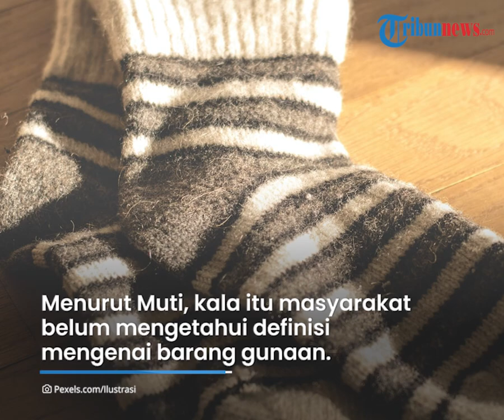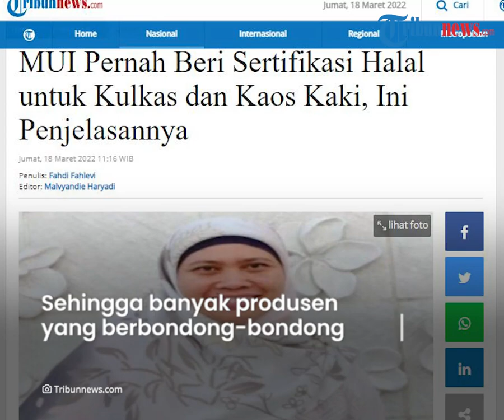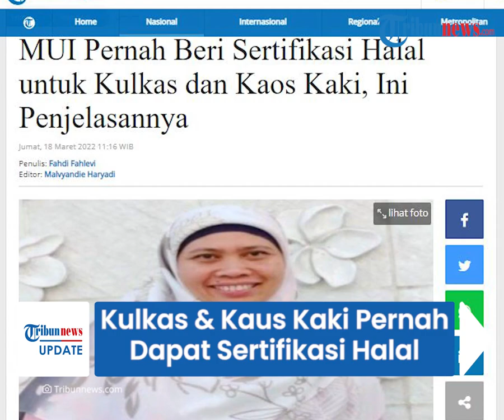Kulkas hingga Kaus Kaki Ternyata Pernah Dapat Sertifikasi Halal dari MUI, Begini Penjelasannya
TRIBUN-VIDEO.COM - Majelis Ulama Indonesia (MUI) kini tengah menjadi sorotan seusai memperkenalkan logo halal yang baru.

Tak hanya itu, masyarakat juga menyoroti soal barang-barang yang mendapat sertifikasi halal, seperti kulkas dan kaus kaki.

Meski hal tersebut sudah lama dilakukan, pihak MUI kini memberikan penjelasan.

Direktur Utama LPPOM MUI Muti Arintawati menjelaskan alasan pihaknya memberikan label halal untuk kulkas tersebut.

Muti mengatakan, sertifikasi halal untuk kulkas diberikan pada 2018 lalu.

Dikutip dari Tribunnews.com, pemberian sertifikasi halal itu merupakan amanat dari Undang-undang Nomor 33 Tahun 2014 tentang Jaminan Produk Halal.

Dalam aturan tersebut, salah satu yang wajib disertifikasi adalah barang gunaan.

Waktu itu kan 2014 keluar UU JPH dan salah satu yang wajib disertifikasi adalah yang disebut dengan barang gunaan," ujar Muti dalam dialog Tribun Corner, Jumat (18/3/2022).

Menurut Muti, kala itu masyarakat belum mengetahui definisi mengenai barang gunaan.

Hal ini disebabkan belum adanya aturan turunan dari UU Jaminan Produk Halal dan penjabaran terkait barang gunaan.

Sehingga banyak produsen yang berbondong-bondong mengajukan untuk mendapatkan sertifikasi halal.

"Kemudian banyak pihak yang ingin duluan disertifikasi. Kemudian masuk pengajuan ke MUI," ungkap Muti.

Akhirnya Komisi Fatwa memberikan batasan mengenai barang gunaan yang perlu mendapatkan label halal.

Barang gunaan yang boleh disertifikasi, menurut MUI, adalah yang kontak langsung dengan produk konsumsi.

Adapun kulkas masuk dalam kategori barang yang disertifikasi karena berkaitan dengan makanan.

"Misal kulkas, itu kita simpan makanan. Makanannya kontak langsung. Kalau seperti itu perlu disertifikasi. Jadi boleh disertifikasi," jelas Muti.

Selain kulkas, MUI juga pernah mengeluarkan sertifikasi halal untuk kaus kaki.

Hal ini lantaran kaus kaki bersentuhan langsung dengan tubuh, kemudian ada yang dipakai untuk ibadah.

"Kaos kaki pernah kita sertifikasi karena itu kontak langsung dengan tubuh. Dan dipakai untuk ibadah, masih diterima untuk sertifikasi," pungkas Muti.

(Tribun-Video.com)

Artikel ini telah tayang di Tribunnews.com dengan judul MUI Pernah Beri Sertifikasi Halal untuk Kulkas dan Kaos Kaki, Ini Penjelasannya,